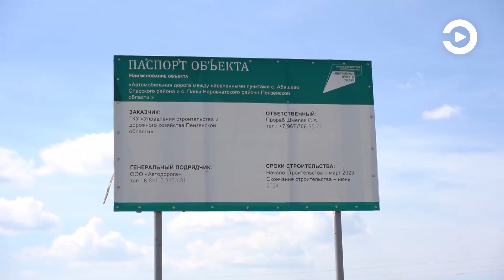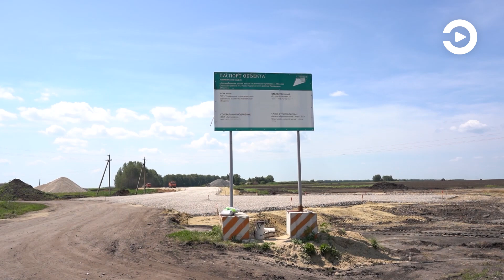В Пензенской области строят дорогу между селами Абашево и Паны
В три раза быстрее будут добираться туристы от достопримечательностей Спасского района – до наровчатских. Ускоренными темпами строят дорогу между селами Абашево и Паны. Сначала трассу по национальному проекту «Туризм и индустрия гостеприимства» планировали сдать в 2024 году. Однако регион подал заявку на опережающее финансирование, средства выделены. Объект планируют открыть в этом году. Подробнее –в нашем репортаже.